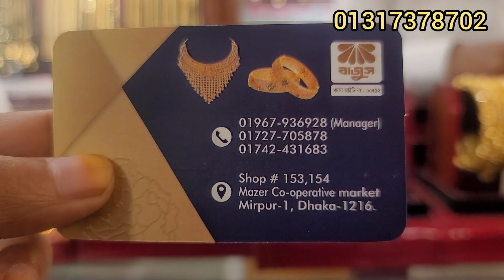সোনার ঝাঁক ঝাঁক চুড়ের কালেকশন /gold bangles